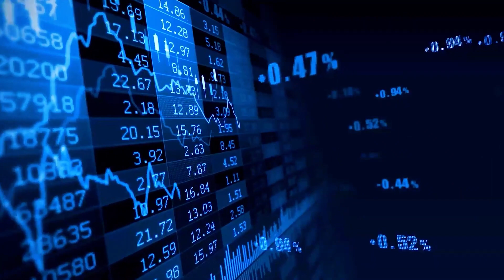What Is PERFECT COMPETITION? | [ELI5 w/ examples] | Think Econ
In this video we're learning about the perfect competition market structure in economics!